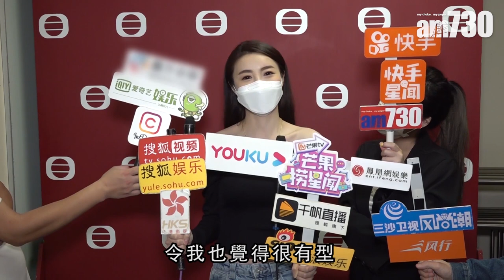【娛樂】林夏薇睇《愛的迫降》練琴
林夏薇擔任遊戲節目嘉賓，她提到自己最近沉迷「煲劇」。「睇完《愛的迫降》，玄彬彈琴好有型，我就從新練番琴喇。」

bmgproductionmusic